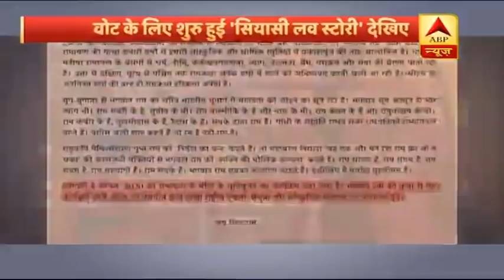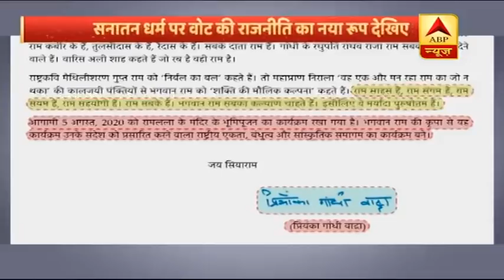राम जन्म भूमि पूजन पर भी राजनीति,क्या कांग्रेस का हिंदू अलग और बीजेपी का हिंदू अलग? Ghanti Bajao